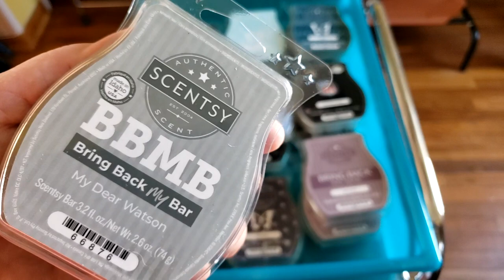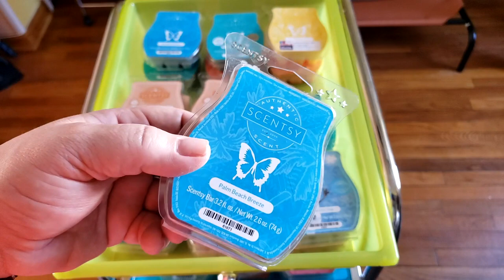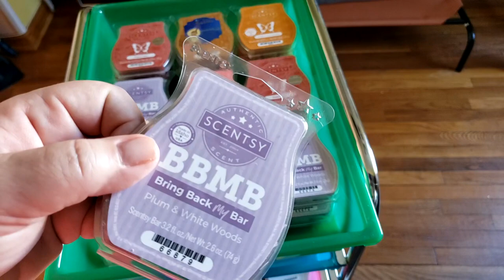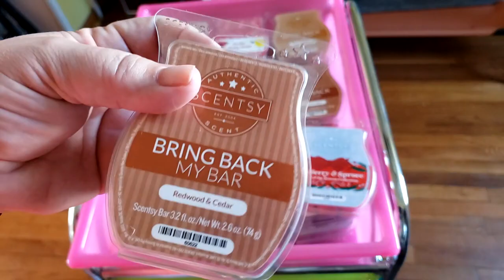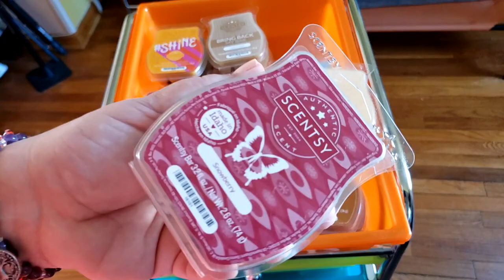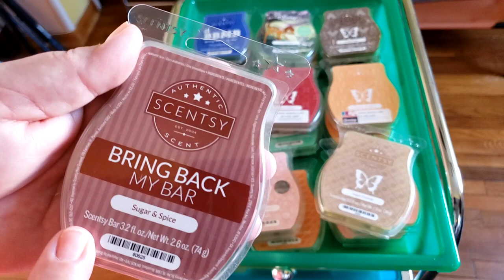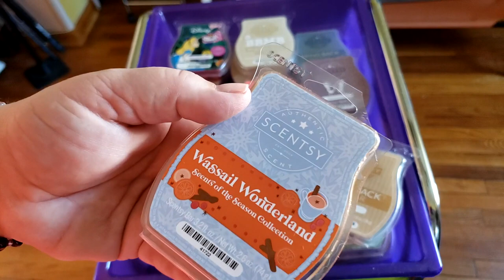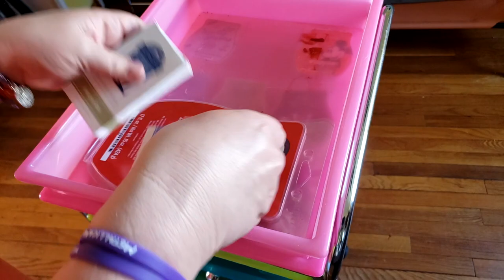LONG VIDEO | Wax Walk Thru - PART TWO